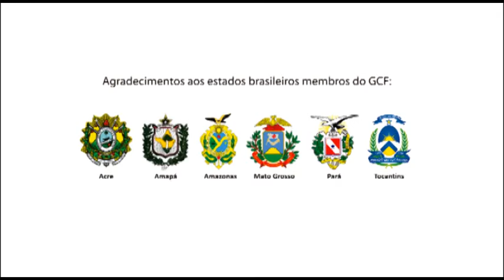Status do REDD+ nos Estados Brasileiros - GCF 2014 Belém (Parte 2 de 2)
Registro do "Aperfeiçoamento em REDD+", realizado nos dias 12 e 13 de novembro de 2014, em Belém. O evento faz parte do Programa de Treinamento GCF e teve como foco o desenvolvimento de programas jurisdicionais de REDD+ e sua relação com cadeia produtivas sustentáveis, apresentando estudos de caso e expectativas da sociedade civil.